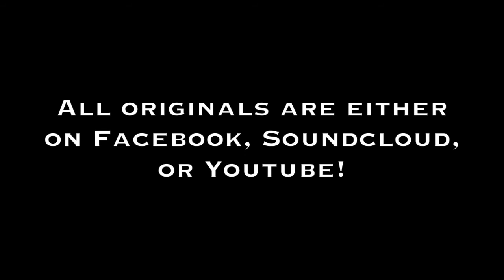I'm Yours - Jason Mraz (cover) - Eli Carr